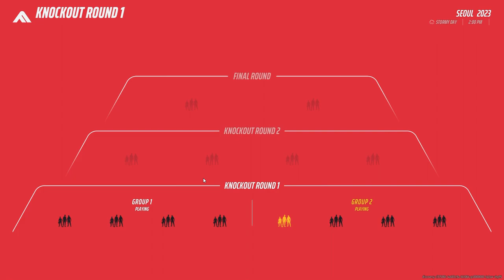So what have I been doing